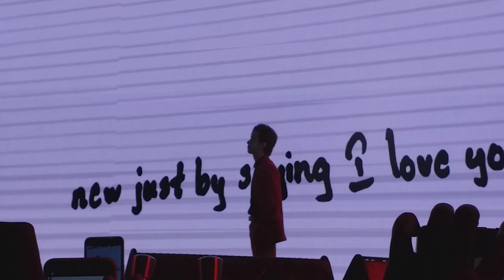𝐂𝐡𝐚𝐧 𝐌𝐲𝐚𝐞 𝐎𝐨 Sᴏʟᴏ Dᴀɴᴄᴇ 🐵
Project K 2nd Fanmeeting